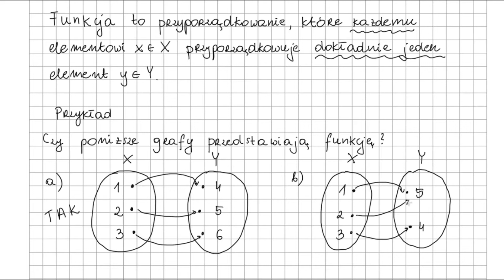Czy dane przyporządkowanie jest funkcją? Film 2